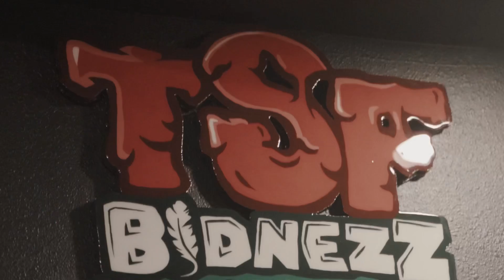Xanman - w you/Stan